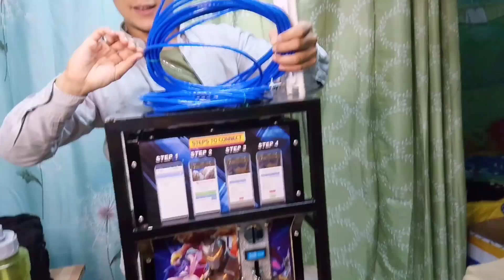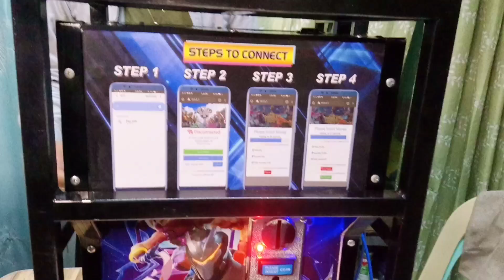unboxing Piso Wifi Vendo Machine